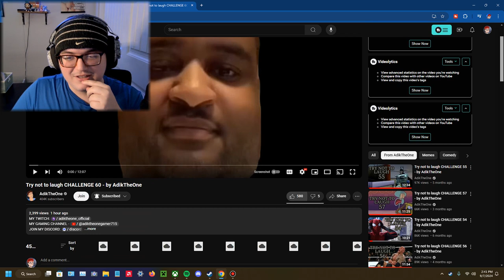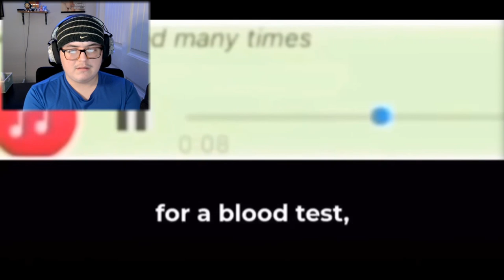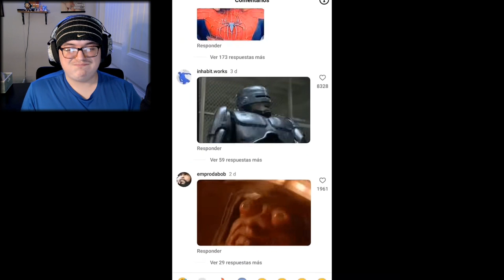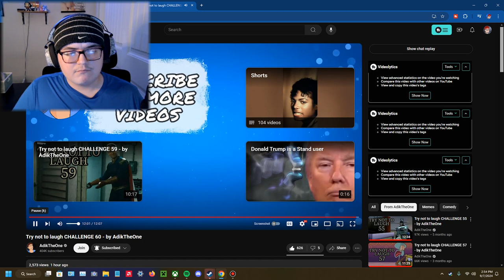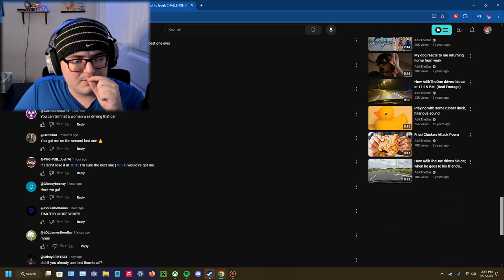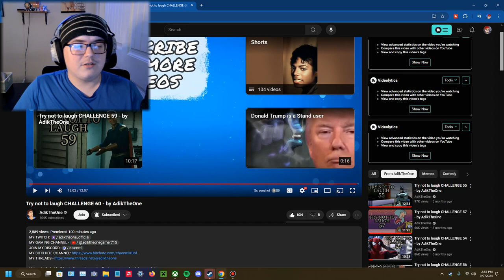Try not to laugh CHALLENGE 60 - by AdikTheOne REACTION!!!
This was a close one and this was the one I had recognized a few of the memes in this which was cool, otherwise well done Adik and I am excited for the next one XD